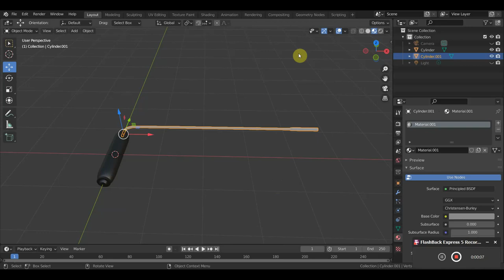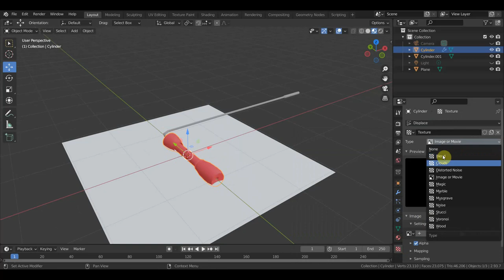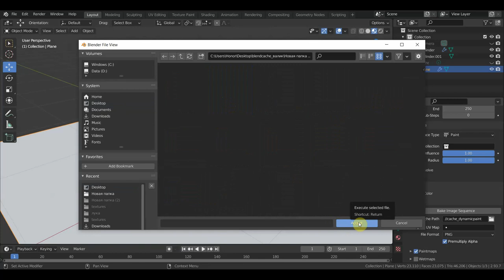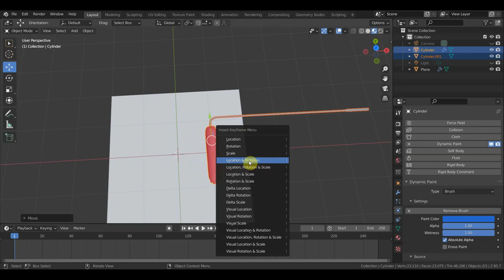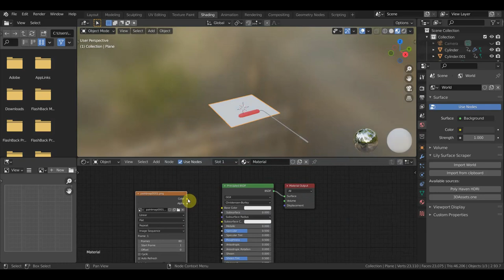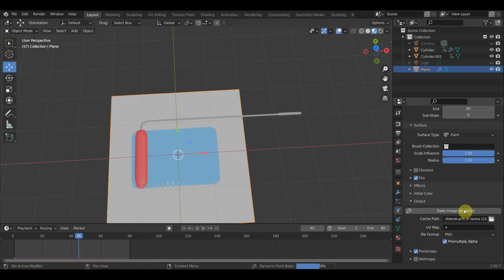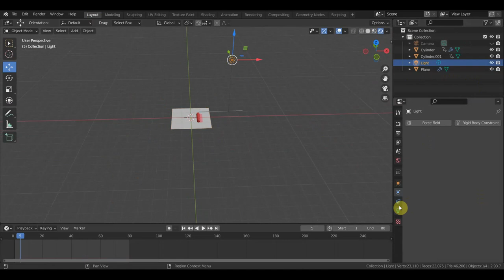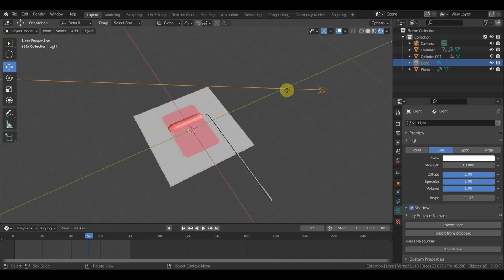BLENDER 2.93 валик анимация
BLENDER 2.93 инфа для анимации Тома Сойера